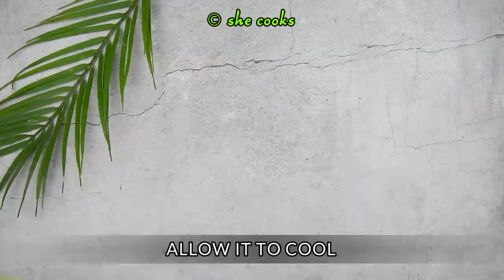1 Cup Moong Dal 10 Healthy Recipes | Green Gram Dal Recipes | High Protein Recipes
1 Cup Moong Dal 10 Healthy Recipes | Green Gram Dal Recipes | High Protein Recipes | Healthy Recipes

Recipe : 1 Smoked Dhaba Dal
Ingredients:
1/2 Cup Toor Dal
1/2 Cup Green Moong Dal Whole
1 Onion
2 Tomato
4 Cloves Garlic
1 inch Ginger
1 Green Chilli
1 Tsp Cumin Powder
1/2 Tsp Red Chilli Powder
1/2 Tsp Turmeric Powder
1/2 Tsp Black Salt
2 Tbsp Ghee
1 Tsp Oil
1 Tsp Cumin Seeds
2 Dry Red Chillies
Coriander Leaves

Recipe : 2 Millet Khichdi
Ingredients:
1/2 Cup Moong Dal
1/2 Cup Foxtail Millet
1 Tsp Cumin Seeds
1/4 Tsp Turmeric Powder
1 Tsp Chilli Powder
2 Tbsp Ghee
1 Sprig Curry Leaf -
5 Cashew Nuts
Coriander Leaves -

Recipe : 3 Green Gram Ladoo Using Jaggery
Ingredients
1/4 cup Jaggery
1/8 cup Water
1/2 cup Moong Dal (Green Gram)
1 tablespoon Ghee
1 tablespoon Cashew Nuts
1/4 teaspoon Cardamom Powder
2-3 tablespoon Jaggery Syrup

Recipe : 4 Methi Moong Dal Sabzi
Ingredients
1 teaspoon Oil
1/2 teaspoon Cumin Seeds
1/4 cup Onion, finely chopped
2 cloves Ginger, grated
2 Green Chillies, slit
1/4 teaspoon Turmeric Powder
2 cups Fenugreek Leaves, chopped
Salt, to taste
1/4 cup Moong Dal
1/2 cup Water, hot
1 teaspoon Besan

Recipe : 5 Moong Dal Chilla Recipe
Ingredients
1 cup Moong Dal
1 Green Chilli
4 Garlic Pods
1 inch Ginger
1/4 cup Onion, finely chopped
Coriander Leaves
1/2 teaspoon Cumin Seeds
1/4 teaspoon Turmeric Powder
1 teaspoon Chilli Flakes
Water
Desi Ghee

Recipe : 6 Instant Moong Dal Idli (No Rice - No Fermentation)
Ingredients
1 cup Moong Dal
1/4 cup Carrot, grated
Coriander Leaves, handful
1/2 inch Ginger
1 Green Chilli
1/4 cup Curd
1 tablespoon Oil
1/2 teaspoon Mustard Seeds
1/8 teaspoon Asafoetida
1 sprig Curry Leaves
Salt, to taste
1 teaspoon Eno (Fruit Salt)

Recipe : 7 Kachori
Ingredients:
1 Cup All Purpose Flour (Maida)
1/4 Tsp Salt
1 Pinch Baking Soda
1/8 Cup Ghee or Oil
1/4 Cup Water or Add As Required
1/4 Cup Moong Dal
1/2  Tsp Ghee
1/8 Tsp Turmeric Powder
1/4 Tsp Red Chilli Powder
1/2 Tsp Cumin Powder
1/2 Tsp Dry Ginger Powder
1/2 Tsp Coriander Powder
1/2 Tsp Crushed Fennel Seeds
1/2 Tsp Dry Mango Powder (Amchur Powder)
Salt
Oil

Recipe : 8 Moong Dal Payasam
Ingredients:
1/2 Cup Moong Dal
1.5 Cup Coconut Milk
3/4 Cup Powdered Jaggery
2 Tbsp Coconut Oil
1 Tbsp Cashew Nuts
1 Tbsp Raisins
1/2 Tsp Cardamom Powder

Recipe : 9 Moong Dal Dosa
Ingredients
1 cup Moong Dal
1 Green Chilli
1 teaspoon Cumin Seeds
Curry Leaves
1/2 inch Ginger
Salt, to taste
Water
Onion, finely chopped
Coriander Leaves, finely chopped
Oil

Recipe : 10 Moong Dal Rice
Ingredients
1 teaspoon Olive oil
1 tablespoon Garlic, chopped
1/4 cup Onion, chopped
Salt, to taste
1/4 teaspoon Turmeric Powder
1/2 teaspoon Chilli Powder
1/4 cup Moong Dal, sprouted
1/2 cup Brown Rice
1 cup Water
Coriander Leaves